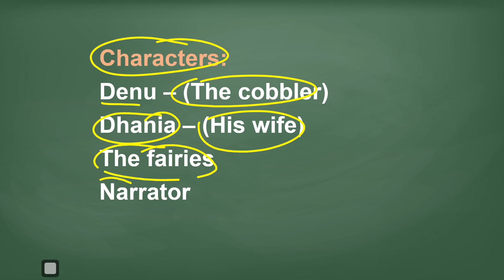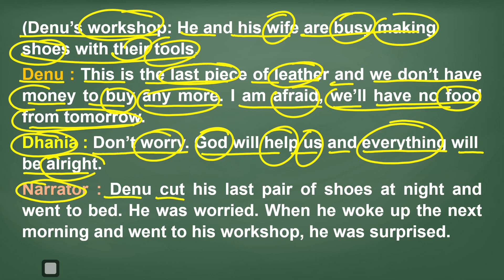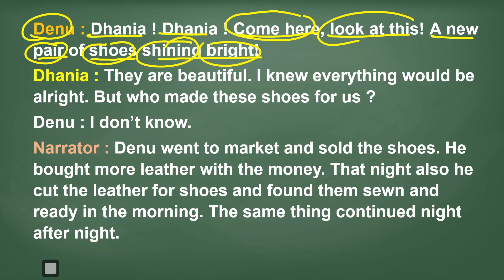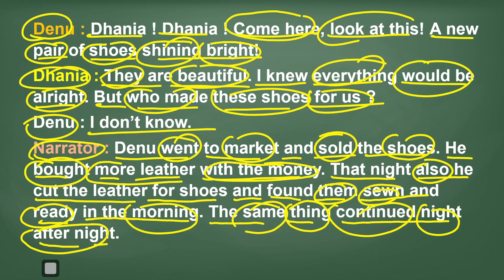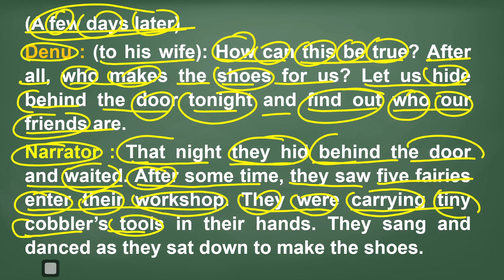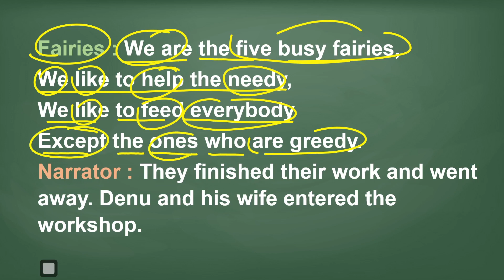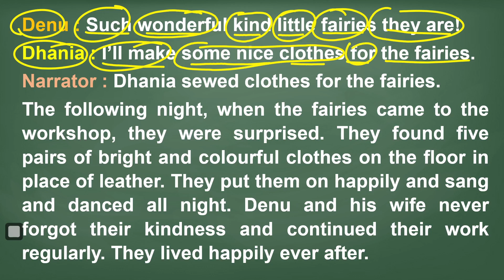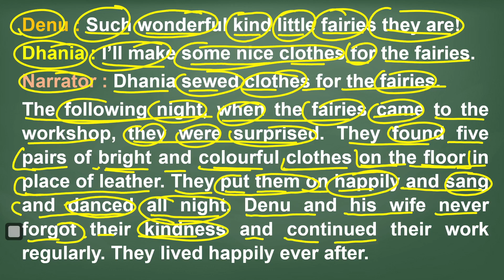EFC| Lesson - 25 The Cobbler and the Fairies/ मोची और परियों की कहानी | Hindi Translation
Hello viewers! This is lesson no. 25. In this lesson the story of a Cobbler and little fairies is narrated in a simple way. The story is translated from English to Hindi. We should help poor and downtrodden whenever we get chance to do so. So let's start the story.

Target Audience:
• School going students.
• UPSC/CSE  IAS Aspirants
• MPPSC/ State PSC Aspirants
• Banking, IBPS, SSC, Railway, UPPSC, RPSC, BPSC, TNPSC, MPSC, KPSC, etc.
• Candidates of all other examinations all across India which require 'English language'.
• Everybody who want to improve their English comprehension skill.

Global People's Academy is committed to provide quality modern education as per today's requirements of examinations.

Please give your valuable feedback and write comments in the comment section.
We appreciate your request, suggestions and recommendations.